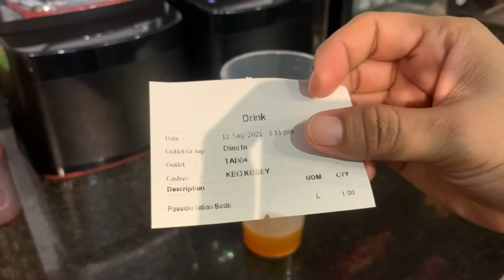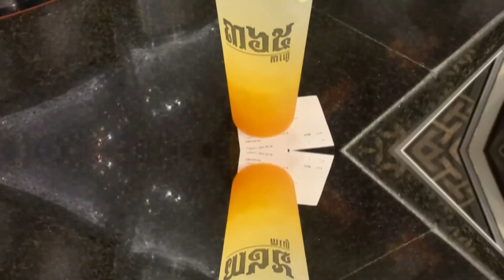Cafe Vlog EP.383 | Passion Soda | Soda drinks | Taste with new drinks | Barista Vlog from Cafe Shop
How to prepare, produce, and serve a coffee shop with quality Soda Drinks. Passion Soda can truly showcase the artisan approach that a Barista brings to their job with barista skill. I’m sharing my daily experiences as Barista with pictures, videos.